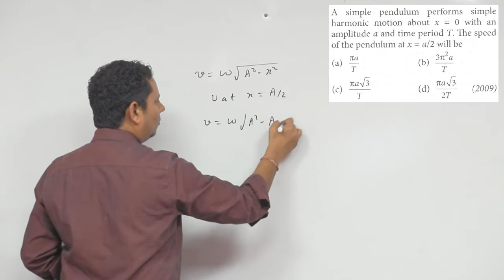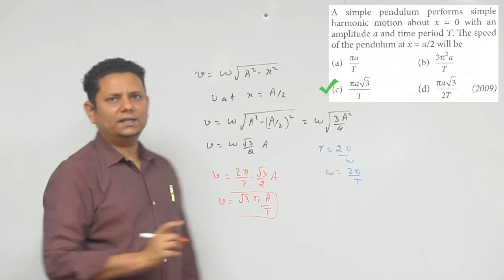A simple pendulum performs simple harmonic motion about x=0 with an amplitude a and time period T.